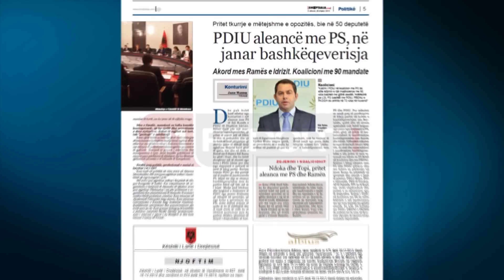A1 Report - PDIU aleance me PS, ne janar bashkeqeverisja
TIRANË - Dhe pak kohë kanë mbetur nga konturimi i një aleance mes PS të Edi Ramës e PDIU të Shpëtim Idrizit. Bëhet fjalë për një marrëveshje bashkëqeverisëse, që pritet të marrë jetë në fillim të vitit të ardhshëm dhe që do ketë në bazë përpjekjet që çështja çame të shkojë drejt zgjidhjes. Sinjalet kanë qënë të qarta, kur dhe në ditën e Rinisë me 8 dhjetor Edi Rama ka qënë i ftuar, dhe ku është shoqëruar më së shumti nga kreu i PDIU Idrizi por dhe nga deputetë e zyrtarë të lartë të kësaj partie.

Burime brenda PDIU po dhe partisë më të madhe të mazhorancës PS, bëjnë me dije se aleanca bashkëqeverisëse mes dy partive është një fakt më se i kryer. Madje janë bllokuar dhe largimet e drejtuesve të PDIU nga postet drejtuese që mbajnë në qeverisje, që nga koha e qeverisjes me PD, duke dhënë sinjale të qarta se do të shërbejnë dhe si bazë rreth të cilës do të vërtitet koalicioni mes dy partive.

Kështu, qëndrimi në detyrë i drejtoreshës së Insitutit të Sigurimeve Shoqërore Vjollca Braho tregon qartë, se pavarësisht se e majta ka ardhur në pushtet që pas 23 qershorit, nuk ka tentuar të lëvizë asnjë nga posti, duke mbajtur ndezur fort "pisharin" e bahskëpunimit mes PS dhe PDIU.